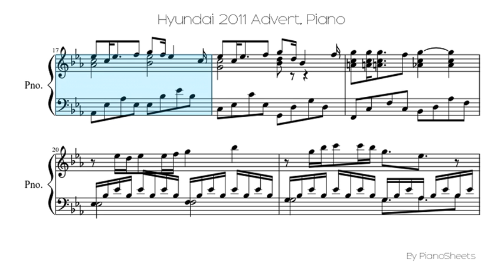Hyundai 2011 Advert [Piano Solo]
Piano Solo Sheet: Hyundai 2011 Advert